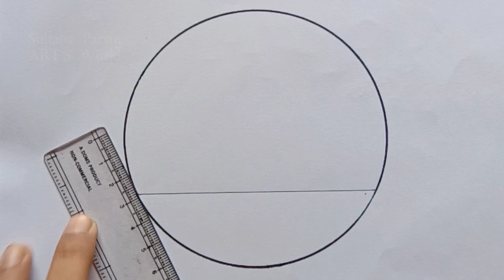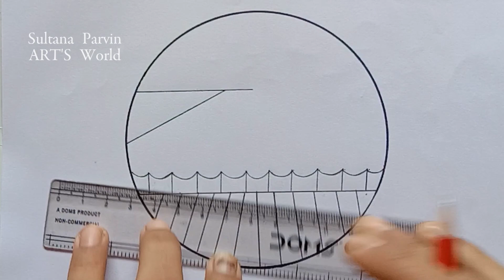pencil sketch ||Easy circle drawing/easy drawing|| how to draw sketch easy step by step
pencil sketch
easy sketch
beautiful scenery sketch
how to draw easy sketch drawing
cute pencil drawing
Circle Drawing
drawing circle
so beautiful and easy pencil drawing
simple drawing
simple pencil sketch drawing

if you like it @SultanaParvin-eb7si 👈